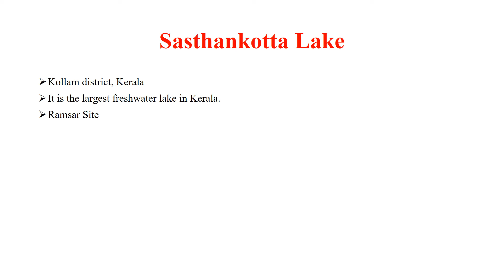Ramsar Sites in Kerala | Aquatic Ecosystems | Environment and Ecology | Master Learning IAS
This video discusses Ramsar Sites in the state of Kerala.
The Ramsar Sites in Kerala are:
Vembanad Kol Wetland
Ashtamudi Wetland
Sasthamkotta Lake